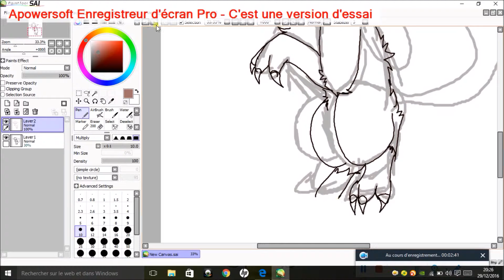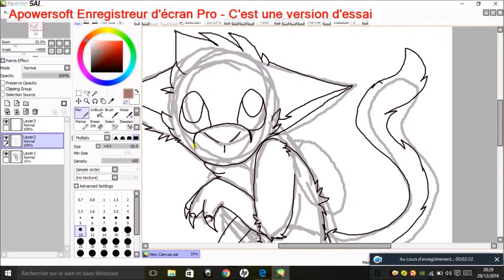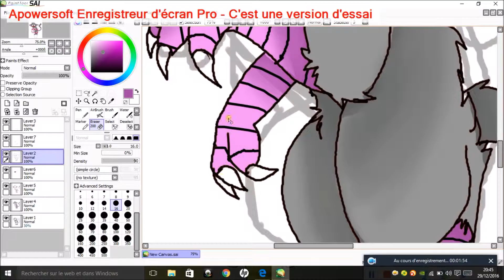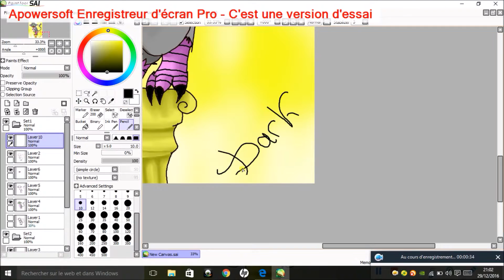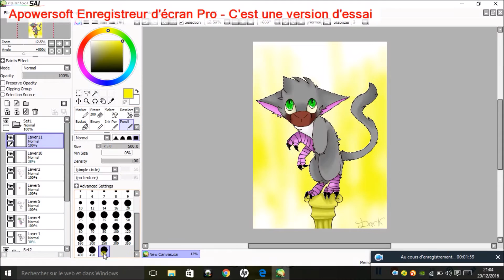Speedpaint the last guardian trico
song: Aishite aishite aishite hatsune miku